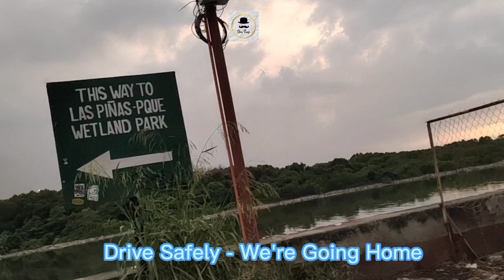Drive safely always we're going Home